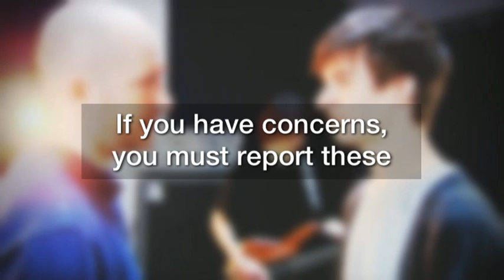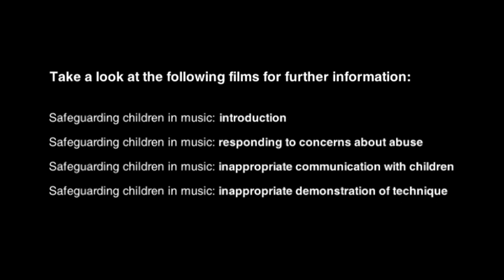Keeping Children Safe in Music - dealing with a difficult group situation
This is the fourth film in the Keeping Children Safe in Music series, a joint initiative between the Musicians' Union, the NSPCC, MusicLeader and the Associated Board of the Royal Schools of Music (ABRSM). This is an online resource allowing anyone teaching music to children to gain a better understanding of their child protection responsibilities and avoid situations that could lead to accusations of misconduct.